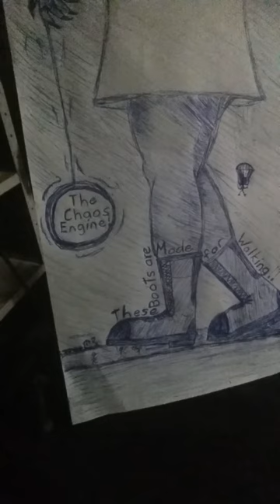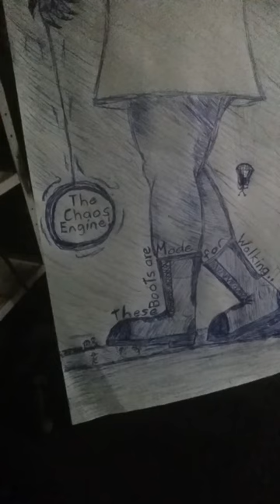"these boots are made for walking"(the chaos engine!)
cover song demo live  recording  the chaos engine:davo.muzza. dickie